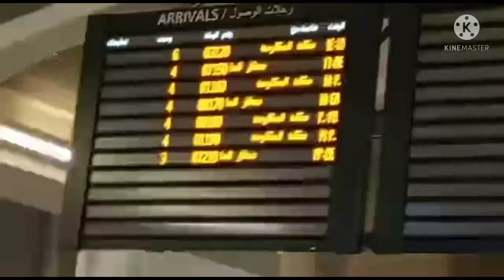Madinah Haramain High Speed train station Inside and outside.মদিনা ট্রেন স্টেশন.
In this video we have put the interior (inside) and exterior (outside) of beautiful Madinah train station.